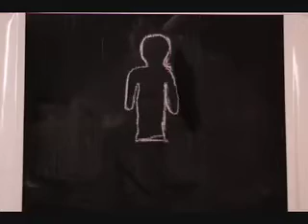Me and My Shadow - stop motion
This Stop Motion artefact was a small exercise undertaken by participants on the Media Stacks Training programme in January 2009 in Ireland.  The programme was designed to equip those working with young people across Europe to skills to engage young people in digital media.  The programme also gave participants the skills to facilitate young people's activities and an awareness of the Youth In Action programme.  The training programme was organised by Bradog regional Youth Services in collaboration with the Empower Media Network.